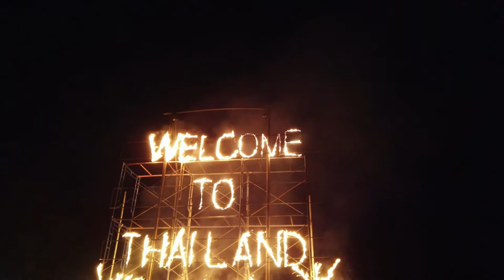Walking on HAAD RIN BEACH / Koh Phangan (Thailand) 🇹🇭- Full Moon Party (2019) - 4K (UHD)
For a little different walk this video shows a walk around Haad Rin Beach during the Full Moon Party in May 2019.

Once in a moon the island of Koh Phangan is (was) the destination of many backpackers on their path through Thailand. The Full Moon Party, with origins in 1985, is the main commercial event for the island as an all-night beach party during full moon. Accommodation prices multiply for the nights around full moon. The entry to Haad Rin beach is free of charge.

Over the past few years more commercial parties sprung up around the island like "Half Moon Party" or the "Jungle Experience" for those visiting the island on other times or looking for more events. All over South East Asia party-hungry travelers can find such beach-parties. The biggest Full Moon Party remains for now on Haad Rin Beach.